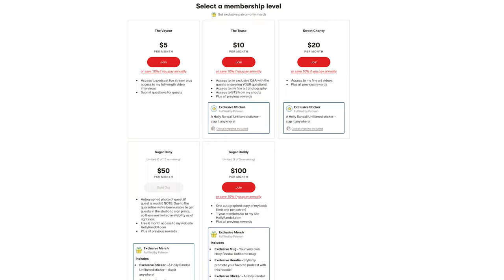The Art of Phone Sex with Tina Horn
Talk is cheap, but dirty talk is priceless! Dirty talk expert Tina Horn gives her number one tip for turning your partner—and yourself!—on in bed. Plus, she shares stories from her fascinating experience documenting the phone sex industry for her podcast, ‘Operator’.